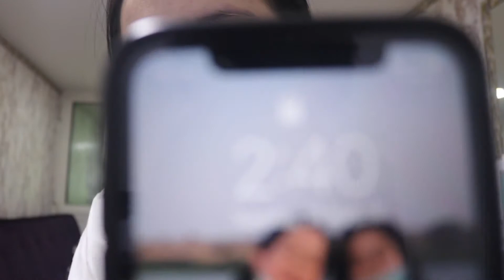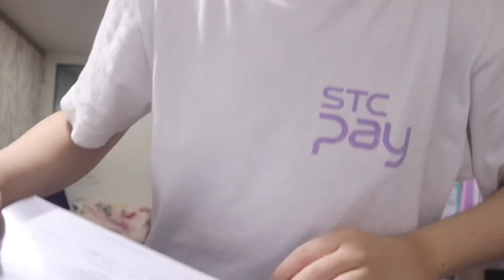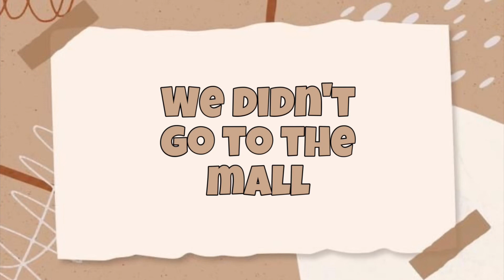My Every Day Routine As A 7th Grade Homeschooler (Weekdays)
Hi everyone

Links

Friends

Thank you for spending your time with us stay
Home and stay safe❤️